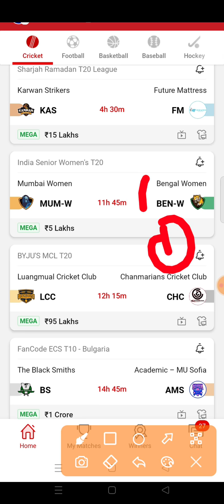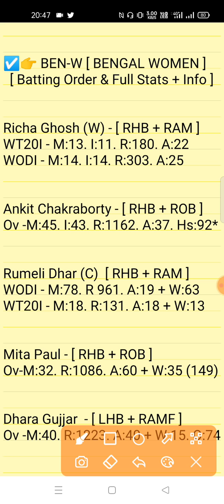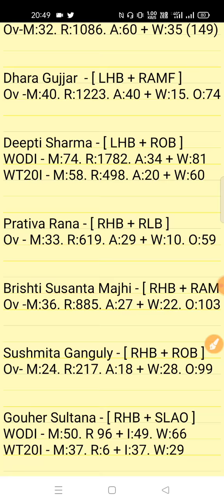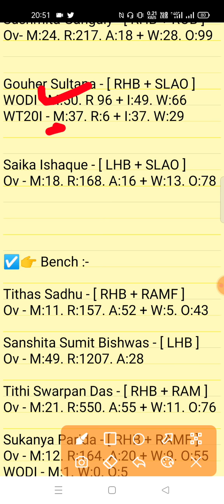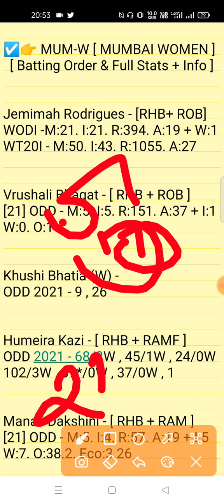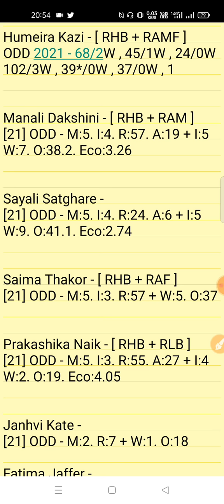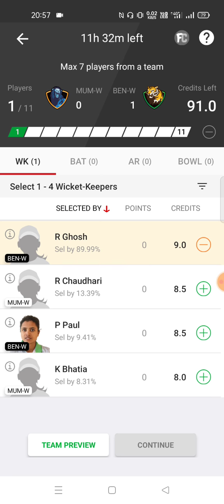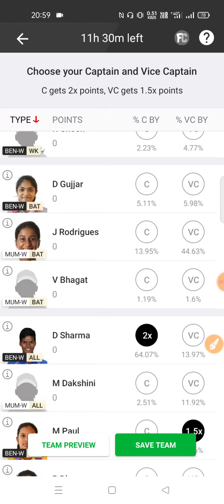MUM-W vs BEN-W Dream11 Prediction | MUM-W vs BEN-W Dream11 Team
Mumbai Women vs Bengal Women 2md Match Indian Senior Women T20 Series 2022 Match Prediction Video
MUM-W vs BEN-W Match Prediction Video

1. This analysis is based on my Understanding,knowledge and instinct. While selecting your team, consider the points mentioned and make your own decision.

2. Dream 11 takes great care to comply with all central and state legislation in India to ensure that users are fully protected. Every contest on platform is carefuly designed to comply with applicable statutes and regulations in India. Dream1 constitutes a 'game of mere skir, which makes the Dreamll game exempt from the provisions of the Public Gambling Act, 1867 (PGA) Dreamil is a legitimate business activity protected under Article 19(Dg) of the Constitution of India

3."This Game Invols an element of
    Own Risk"